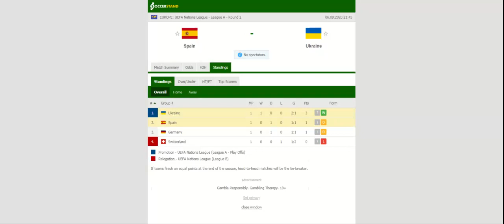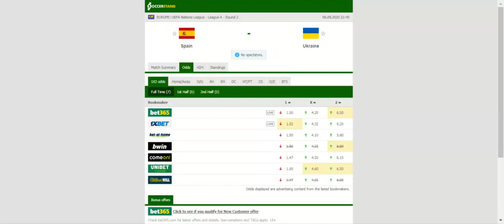SPAIN VS UKRAINE PREDICTION & BETTING TIPS - 06/09/2020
2021 college football predictions,
2019 college football predictions,
2020 ncaa football predictions,
nc state football predictions 2020,
2020 nebraska football predictions,
2020 uga football predictions,
10 football predictions 2020,
football songs,
football vines,
football skills,
football daily,
football games,
football khela,
football live,
football pump up,
football anime,
football analysis,
football asmr,
football agility drills,
football american,
football academy,
football anthem,
football boots,
football big hits,
football bloopers,
r/b football,
f c b football,
mattyb football,
s.a.b football,
football chants,